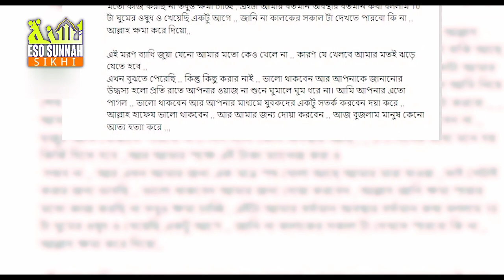জনপ্রিয় ইউটিউবার প্রত্যয় হিরন কে নিয়ে হুজুরের কথা || Sheikh Ahmadullah Waz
Video Credit:@sheikhahmadullahofficial
Video Edit :@esosunnahsikhi